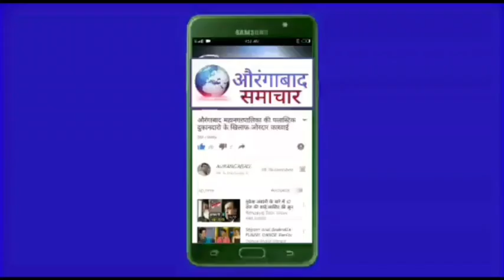राज्यातील औरंगाबाद जिल्ह्यासह 17 जिल्ह्यातील 92 नगर परिषदांच्या निवडणुका जाहीर,18 ऑगस्टला मतदान !!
मोठी बातमी !! राज्यातील औरंगाबाद जिल्ह्यासह 17 जिल्ह्यातील 92 नगर परिषदांच्या निवडणुका जाहीर,18 ऑगस्टला मतदान !!